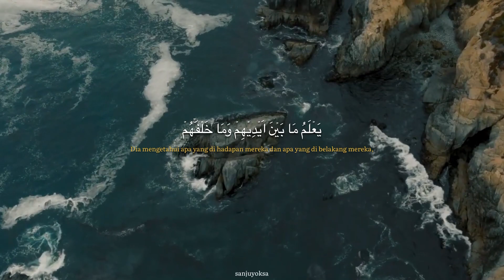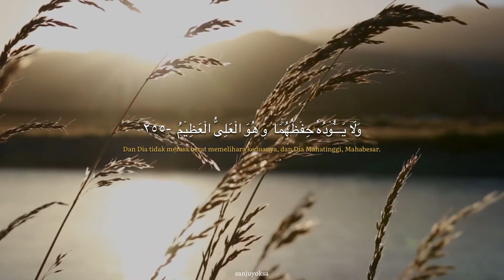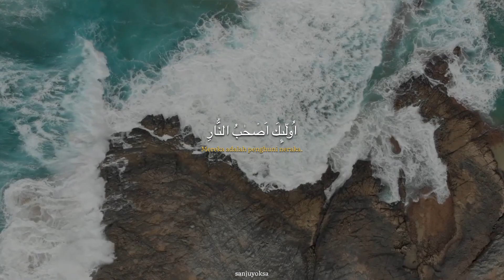SANJU YEDO OKSA || SURAT AL-BAQARAH 255-257